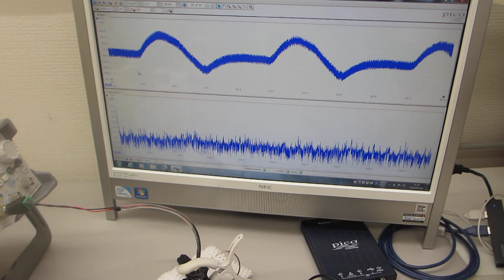超音波の非線形発振制御実験（超音波システム研究所）